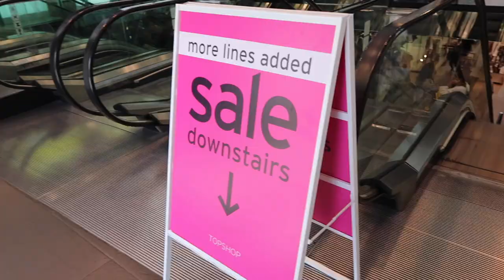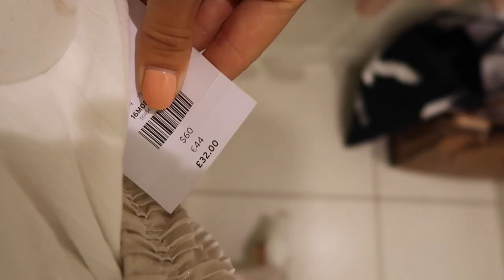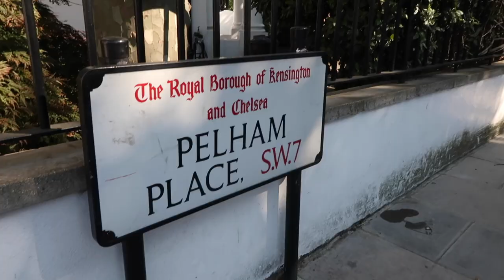COME SHOPPING WITH ME! Oxford Street Haul! | Topshop, Miss Selfridge, Zara....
A Vlog turns into an Oxford Street Haul! So come shopping with me on Oxford Street in London as I pick up pieces from Topshop, Miss Selfridge, Zara and more!

Zara Bag
Zara Backpack
Zara Top